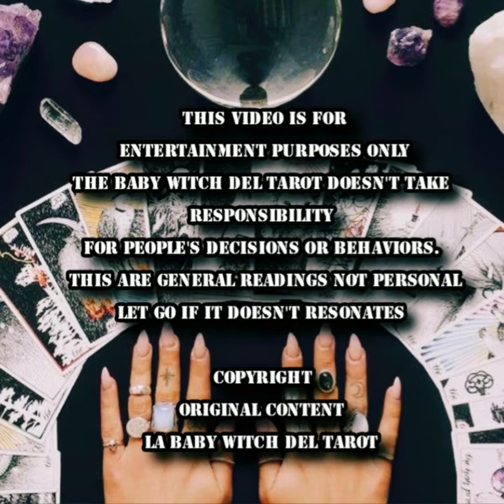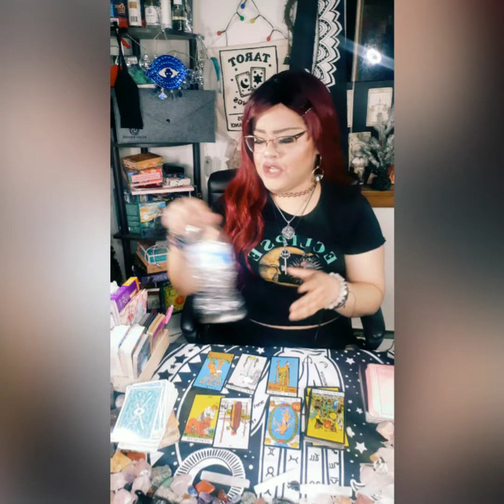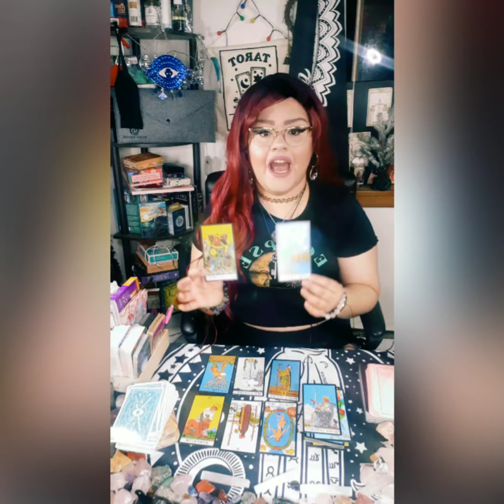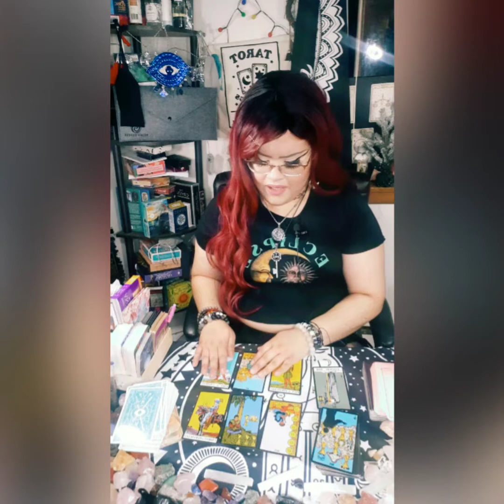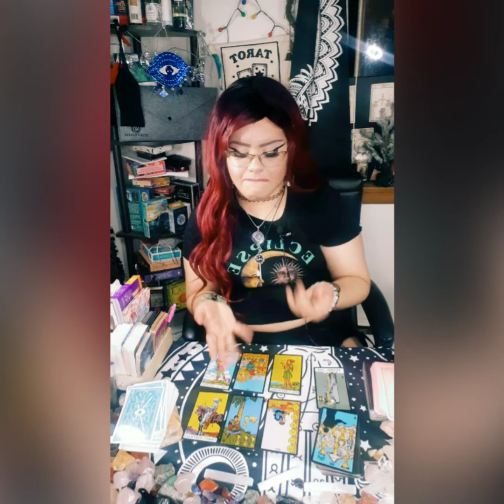FIND OUT WHO'S TALKING ABOUT YOU. JEALOUSY & LIES! SPIRIT WILL TELL YOU ALL ABOUT IT. PART 1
5656 S Packard Ave Ste 200
Michelle Abraham